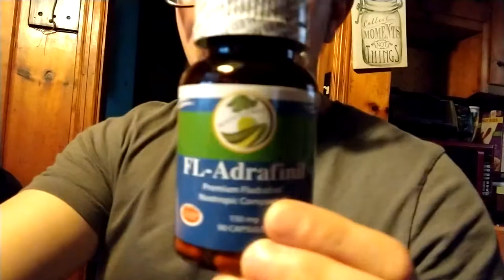The BEST LEGAL Alternatives To ADDERALL - (AMPHETAMINE)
The BEST LEGAL Alternatives To ADDERALL!

In this video I discuss some of the best ALTERNATIVES to Adderall that are legal without a prescription and on the market today!
I hope you all enjoyed the video and got something out of it.

As Always Though, CHEERS AND CHOW Everyone!

UNTIL NEXT TIME EVERYONE!

-CHOW